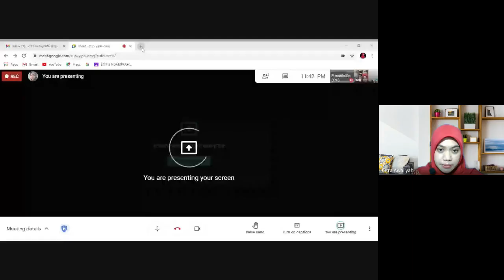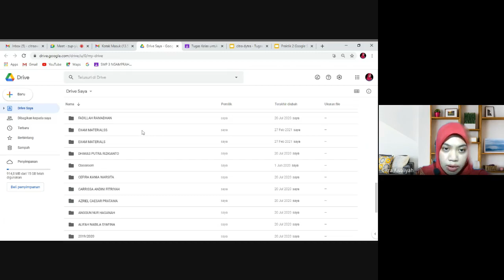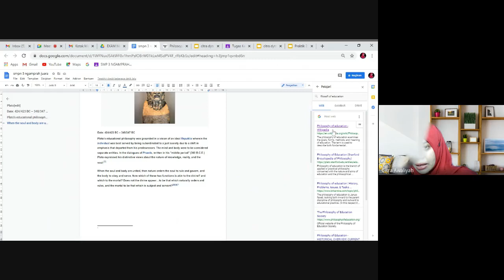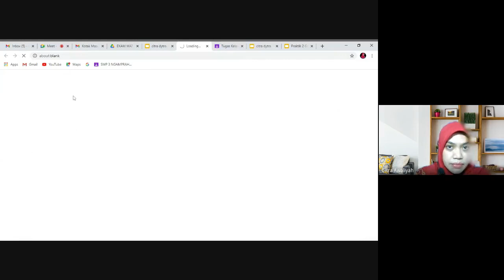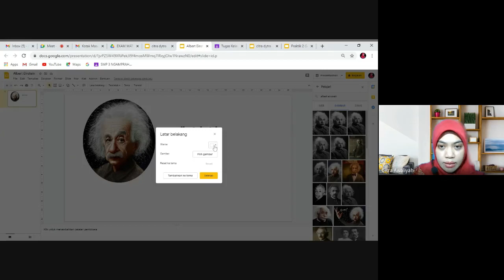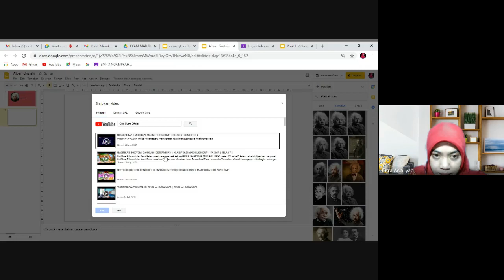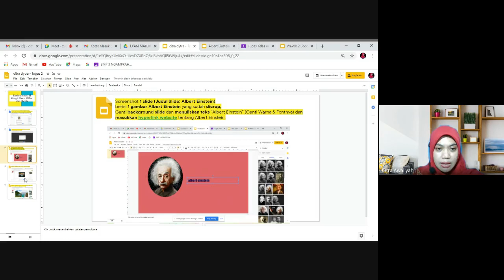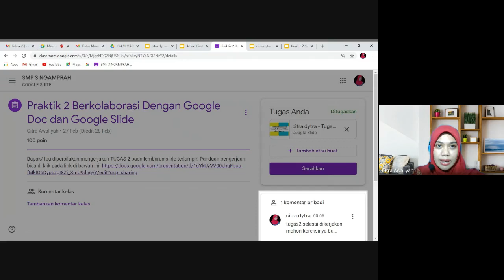TUTORIAL GOOGLE SUITE II KOLABORASI GOOGLE DOC DAN SLIDE II PART 2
belajar IPA
belajar daring
materi IPA
IPA SMP
Kurikulum 2013
belajar online
bimbel online
video pembelajaran
video pembelajaran IPA
podcast IPA
video animasi
animasi IPA
youtuber guru
guru youtuber
fun science
guru berbagi